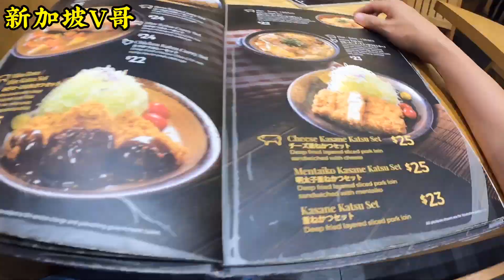新加坡V哥的物流团队，到底在乌节路忙什么呢？还是喜欢吃炸的